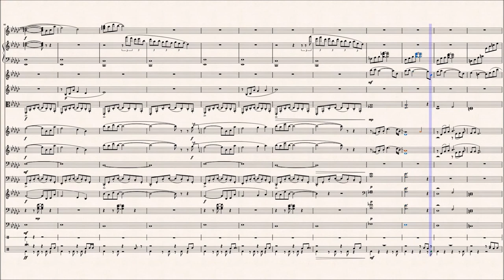Agniratha, Mechonis Capital (Daytime) - Xenoblade Chronicles OST (Transcription)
xenoblade boys